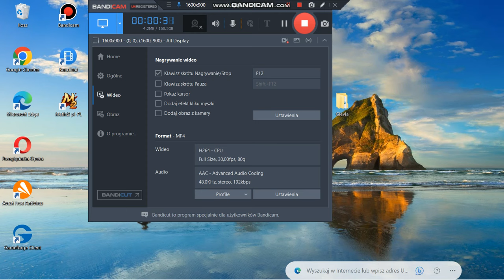Metin2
Nowości na kanale .
a jedną z nich bedzie seria z gry Metin2.pl